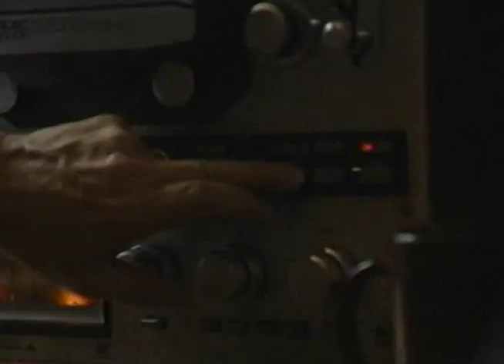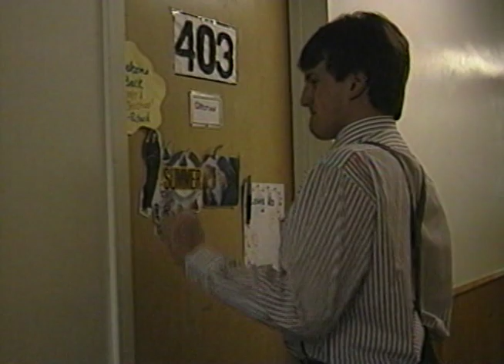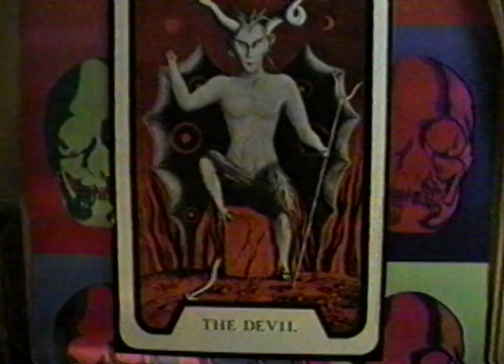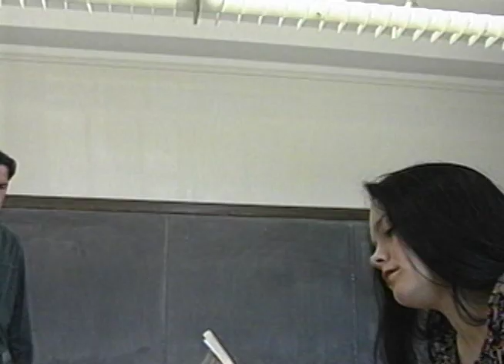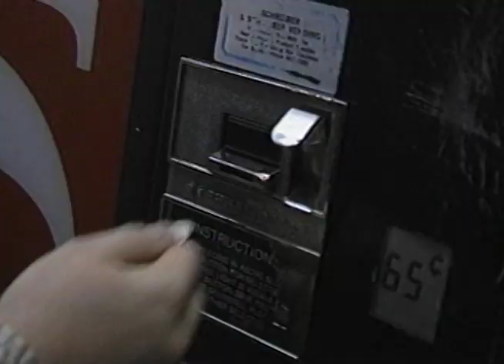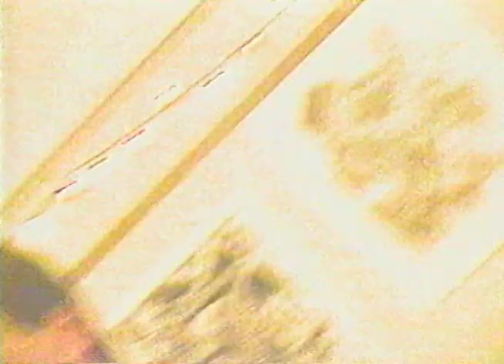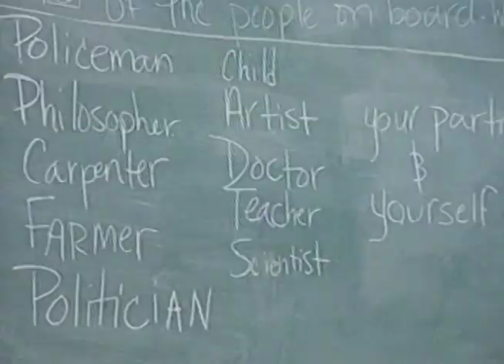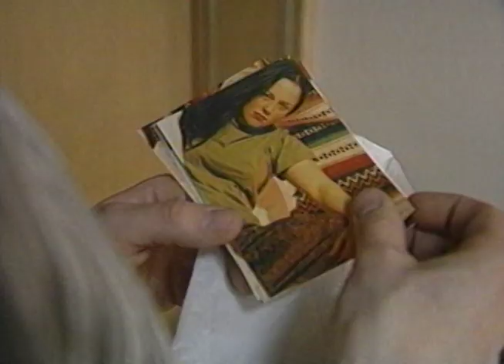DORM (first half)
A murder mystery created by students at the University of Maine in Orono -- 1993/4.